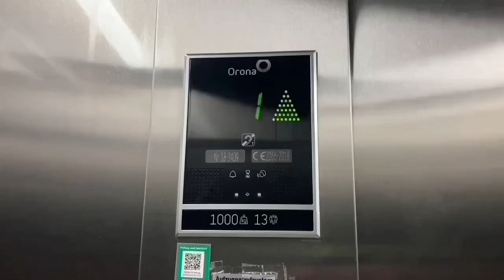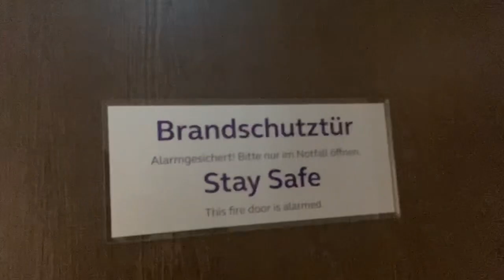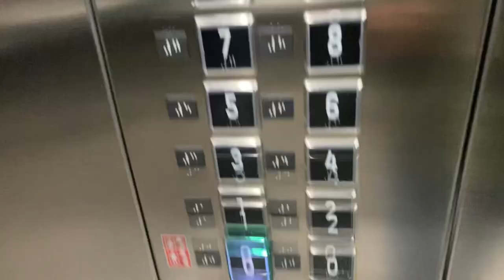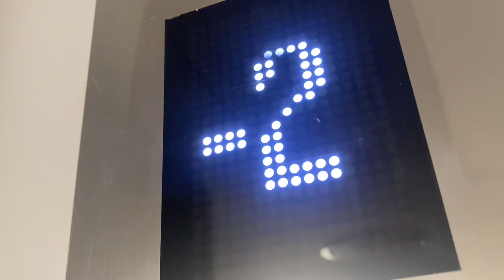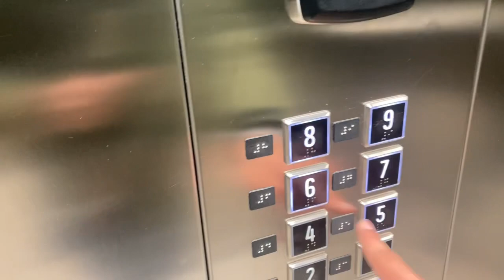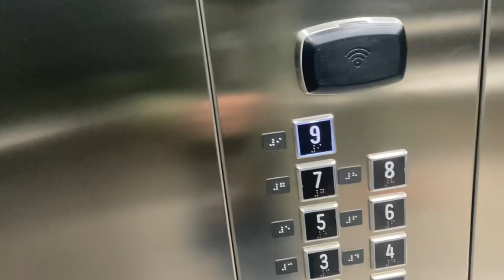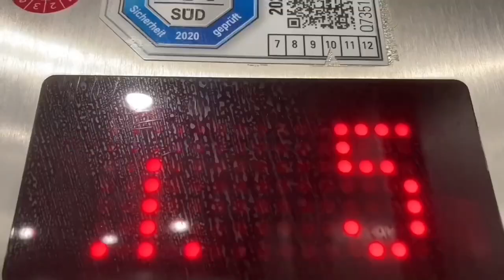2020 KONE Aufzug In Premier Inn Hotel in Stuttgart Wolframstraße 29